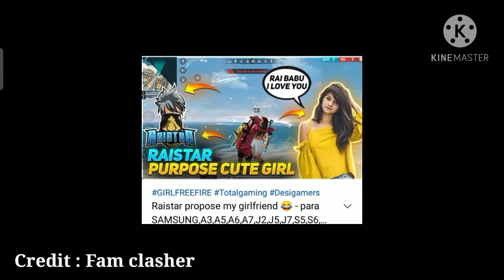Ajjubhai ki shadi | Desi gamer angry Tsg Ritik, Skylord Vs Fam clasher again ,Gyan Sujan Got scammed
time stamp 3:53

Game play
Bk bhai yt